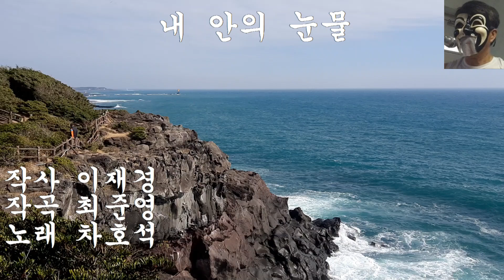내안의 눈물 : 차호석 /Cover 복면아재 /제주 큰엉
차호석(1982년생)
2001년 / "내안의 눈물"
고교생 신인가수 (19·경복고 3년).남자가수라곤 믿기지 않는
여성스런 음색에 고음을 자유자재로 구사하는 뛰어난 가창력.
경복고의 교내 록그룹에서 리드보컬로 활동해
일대 학생들 사이에선 일찍부터 스타로 대접.
2000년MBC TV 드라마 '아름다운 선택'의 주제곡 '애수'로
목소리 알림.'얼굴 없는 가수''제2의 조성모’‘교복 입은 가수’로 어필.
2002년 교복벗고 2집발매

최준영(1967년생)작곡
1991년 최영이라는 예명으로 솔로 앨범을 발매.
작사가 강은경 데뷔작이었던 '사랑은 쉬운 게 아닌 걸!'
1993년 보컬 그룹 "자유시간" 출신의 가수 최선원의
솔로 가수 데뷔 음반에 '슬퍼지려 하기 전에'곡을 써 첫발
1999년부터는 제이엔터컴(J-Enter.com)이라는 기획사를 설립
앨범 프로듀싱에만 그치지 않고 신인 가수들을 직접 육성,
왁스, 자두, 리쌍, 미나 등의 걸출한 신예 가수들을 발굴,

2000년대 중반에는 예당엔터테인먼트의 부사장으로
스카웃되어 작곡 활동보다 영화와 매니지먼트 사업쪽에 집중,
2008년에는 영화 미인도를 제작하며 영화음악 연출가로 데뷔.
표절 논란이 있었음.룰라의 날개잃은 천사